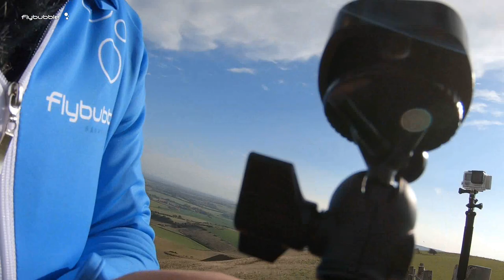Filming in Flight (Paragliding with a video camera)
Paragliding with a video camera can be challenging. How do you set it up for best results? What kind of camera should you use? What paragliding camera mount? Chase cam, 360 video or traditional GoPro helmet cam footage? We explore the options and best ways to paraglide with a video camera to get epic aerial filming and action sports video that you'll be proud to show off on Youtube.

GEAR LIST

GoPro HERO 7 Black
GoPro HERO 4 Black
Insta360 ONE X
Insta360 ONE
Sony FDR-X3000
GoPro foot clip
Flexible tripod
Backpack clip
Gimbal Feiyu Tech G6
Gimbal Gopro Karma Grip

Want more great content? Go behind the scenes and get filming tips.

The Flybubble Paragliding Channel aims to help you fly better. We produce regular instructional videos and reviews.